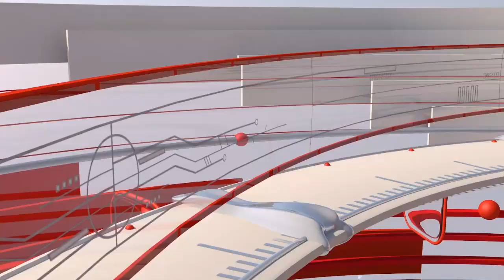قائداعظم مزار منیجمنٹ بورڈ اور قائداعظم اکیڈمی کے اشتراک سے سجائی گئی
25 دسمبر کے حوالے سے پروقار تقریب کا انعقاد کیا گیا